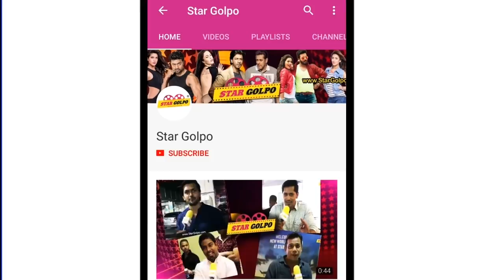Kangana Ranaut নতুন মুভির লুকের ঝড়, Hrithik তার দাম বাড়ালেন, Pagalpanti কি ফ্লপ হবে? Star Golpo